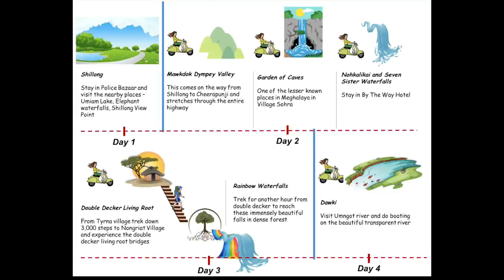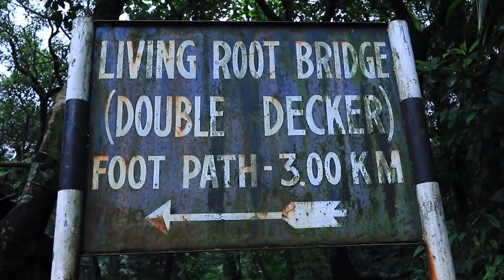Meghalaya in 5 Days (Itinerary) - Cherrapunji | Mawphlang Sacred Forest | David Scott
When I was working in a corporate set up of 9 to 5 I only had 5 days in total to spare. So I took off to Meghalaya (Cherrapunji/Sohra), solo, in 2017, and then again in 2019 with OurGuestDiary. This is how I planned my trip to this breathtaking, godly place with so many tourist places.

0:00 Intro
0:36 Day 1
1:17 Day 2
3:25 Day 3
4:57 Day 4
6:23 Day 5

1. If you want wonderful assistance to this place in terms of accommodation, transport, planning, budget sorting (basically everything), please reach out

2. If you are traveling solo and fretting over how safe the place is, rest assured, there is nothing to worry about. The direct person to reach out to in Meghalaya is Richard - 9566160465

3. Vodafone connectivity is extremely poor

4. For in-depth experiences of mine in Meghalaya with Our Guest, check out this playlist right

Thank you Sayuj for helping me with the B Rolls.

1. How to be a travel blogger/influencer
2. Personalized guides/itineraries
3. Photo editing
4. Travel tips